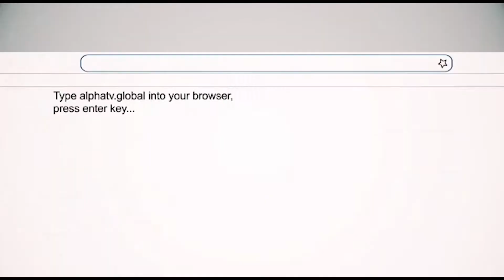Alpha TV - Movies, TV Programs, LIVE Events & More | Only $10.99 per/month or save on yearly plan.